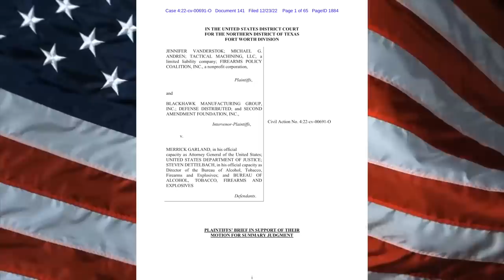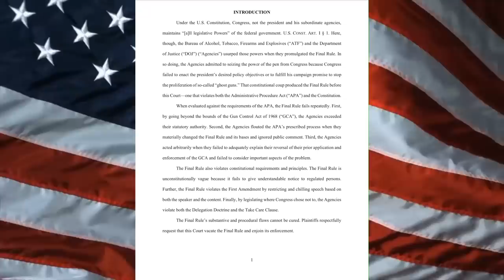FPC Request Judge To VACATE ATF's New Frame & Receiver Rule!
WHAT I USE TO MAKE VIDEOS